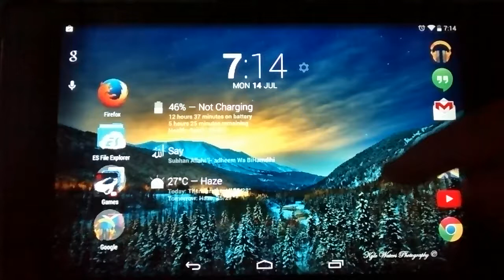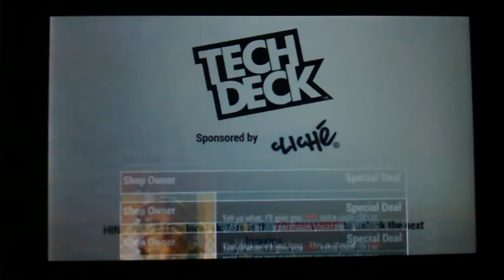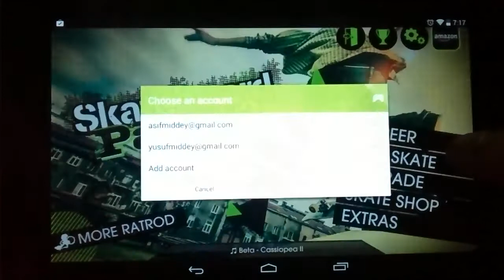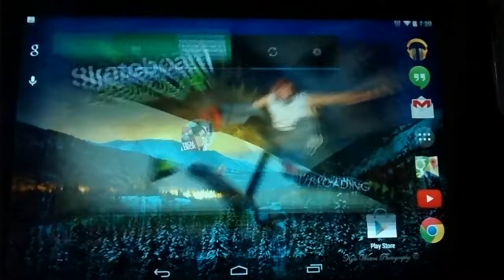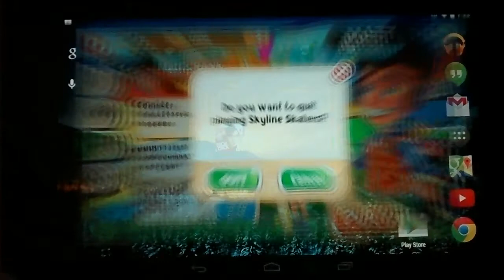Best skateboarding games for nexus 7 2013 edition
Do u love skateboarding in the streets, then these are some of best looking skateboard games for android. Perform various stunts and tricks.

If you enjoy the video drop a like it will help me alot😀

peace✌